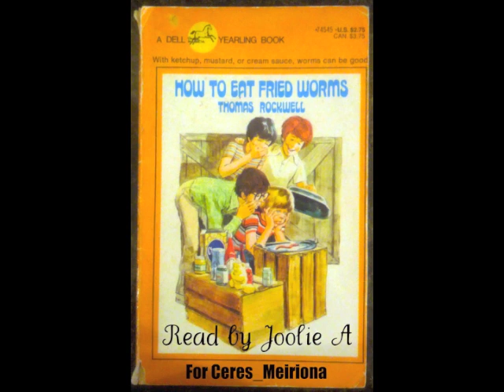How to Eat Fried Worms, Chapter 3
This is Thomas Rockwell's How to Eat Fried Worms, as read by Joolie A for Ceres Meiriona, in thanks for her generous gift from the Sims 3 store.

P.S. Yes, "monshure" is how it's written.

P.P.S. The last word is "recoiling" and I have no idea why it was cut off.  :(